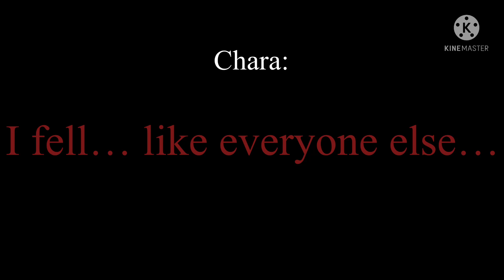|| Fallen Down: An animatic inspired by Chara’s backstory || Trailer || (Read Description) ||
Ok so, this is an old animatic that I was working on like a year ago. I recently decided to start working on it again but it will take me awhile to finish.

This animatic is going to be my interpretation or an AU of what happened to Chara when they “fell” down.
The animatic is going to be from Chara’s perspective, in the animatic you are Chara, you will be thinking their thoughts, (metaphorically) feeling their feelings, seeing what they see and hearing what they hear.
You will see what happened to them after they fell down and go through it with them.
You will meet characters along the way that will later become close friends or family.
Good luck on your journey, and stay determined… Chara.

(This will take me a lot of time to finish since it’s all drawn and whatnot so please be patient.